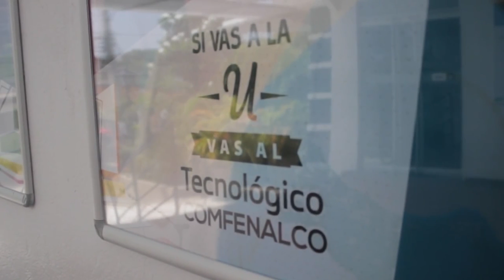Proyectos en la Fundación Universitaria Tecnológico Comfenalco